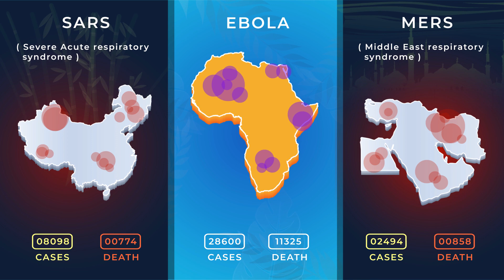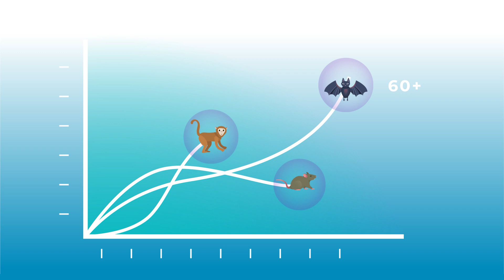चमगादड़ इतनी सारी बीमारियाँ क्याें फैलाते है ? | Why Do Bats Carry So Many Diseases ?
चमगादड़ इतनी सारी बीमारियाँ कैसे फैलाते है ? | Why Do Bats Carry So Many Diseases ? (Corona virus)

Chamgadadho ko aksar Bhutiya gharo or darawani kahaniyo se jodh kar dekha jata hai, par asal mai ve es se bhi bhayanak ho skte hai.
udhne wale ekmatr standhari jeev hone ke alawa chamgadadh bahut se rog paida karne vale viruso ka ghar hai.
chamgadadh  corona virus, rabies, hendra virus , marburg virus , ebola, sars, mers or nipah virus jaise ghatak viruso failane  ke liye jimmedar hai. Welcome To vivanta India's best competition exam education platform

CONTACT OUR CUSTOMER SUPPORT:- 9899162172